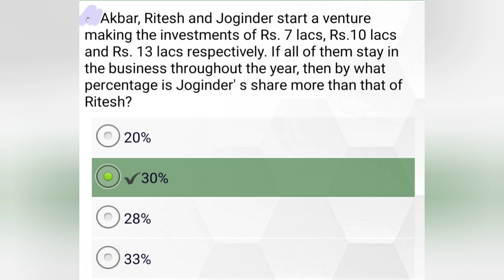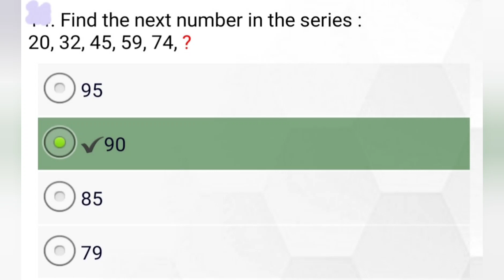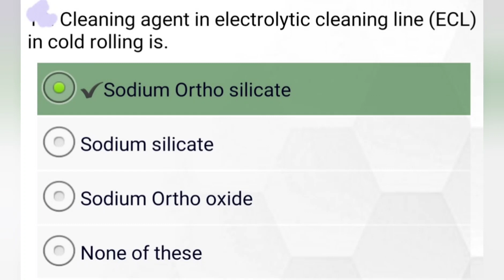SAIL JUNIOR OFFICER EXAMINATION PREPARATION/SAIL JO/SAMPLE QUESTIONS